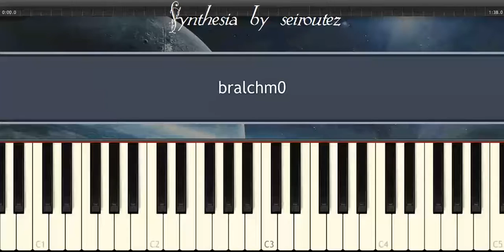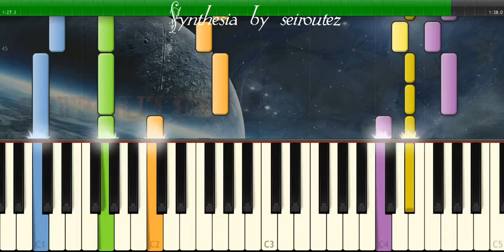[Synthesia][MIDI] bralchm0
[Synthesia][MIDI]